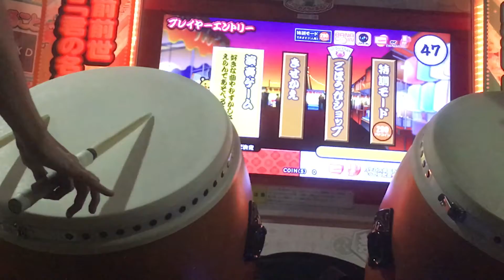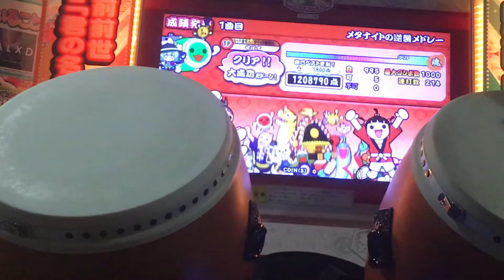太鼓の達人イエローver. メタナイトの逆襲メドレー 裏 【可5フルコンボ】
player:せばす
最後ほんとひどいw
全良頑張ります
4/28追記:可1、単音で出ました…
4/29メタナイトに逆襲できました！